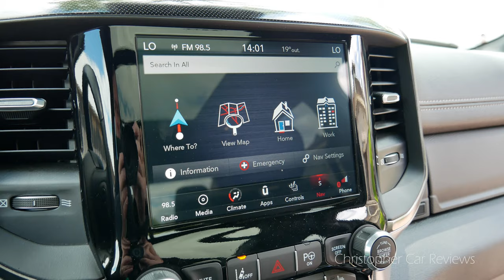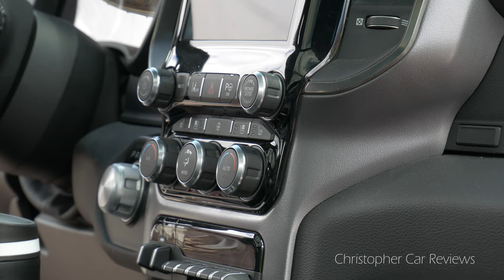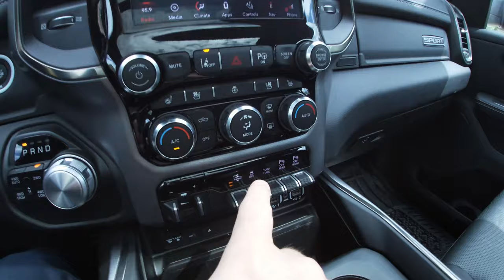Essai Ram 1500 2019 | Sport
Un essai du RAM 1500 SPORT 2019
Je ne suis plus un associé Amazon